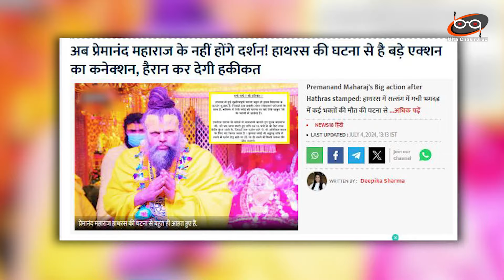बाबा बागेश्वर के बर्थडे पर बेकाबू भीड़ हाथरस हादसे के बाद ऐसी लापरवाही ? News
बाबा बागेश्वर के बर्थडे पर बेकाबू भीड़ हाथरस हादसे के बाद ऐसी लापरवाही ?